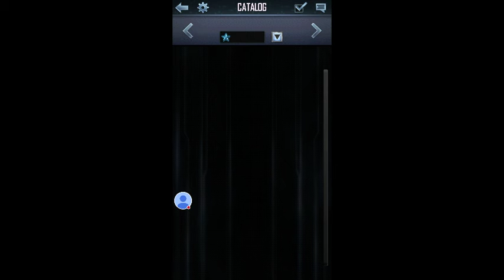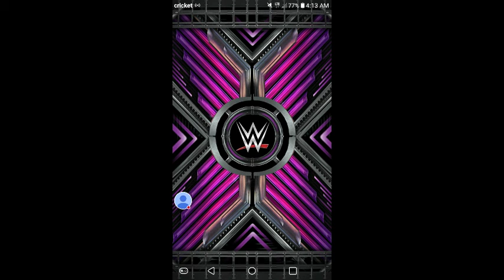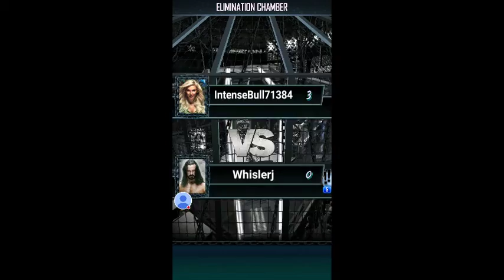WWE Supercard gift #2 claiming and gameplay.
Claiming the second gift from supercard and playing elimination chamber.